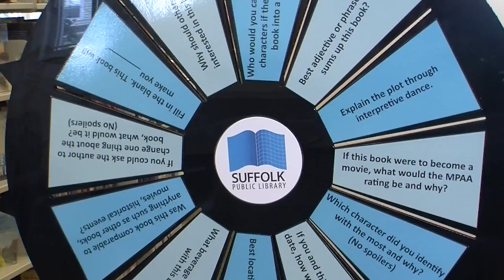Face the Wheel: Book Talk with a Spin featuring Cress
Face the Wheel with "Cress" by Marissa Meyer (Book 3 of The Lunar Chronicles)